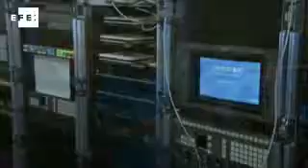Londres 2012 se convertirá este domingo en Río 2016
Londres, 11 ago (EFE).- A solo un día para que finalicen los Juegos Olímpicos de Londres 2012, en el Centro de Medios de Comunicación el alcalde de la ciudad, Boris Johnson, ha comenzado  el proceso de traspaso de los juegos a su homólogo de Río de Janeiro, Eduardo Paes, quien será el anfitrión de las justas de 2016.